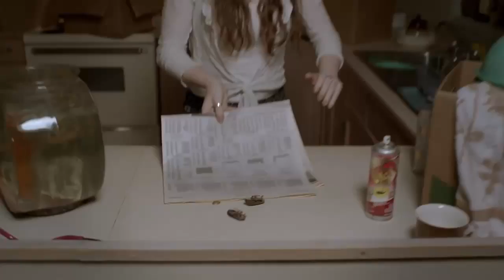Perfect Sisters ~ Trailer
A pair of abused and neglected teenage girls almost get away with murder in "Perfect Sisters," a riveting true-crime thriller based on the notorious "Bathtub Girls" case. Sisters Sandra and Beth learned early in life that they had no one to depend on but each other. But when their addict mother Linda makes plans to move the girls in with her lecherous and abusive lover, the girls' situation becomes unbearable. Seeing no other way out, Sandra and Beth recruit their classmates to help them plan their mother's murder. When the girls' guilt spins out of control and they compulsively confess their involvement to friends, rumors that they are cold-blooded killers reach the ears of the authorities. "Perfect Sisters" is a harrowing and heartbreaking look at the teen subculture that nurtured the girls' murderous fantasies and covered up for them after they committed an unthinkable crime in an effort to create a normal life for themselves.

Genre: Crime/Drama/Horror/Mystery/Suspense/Thriller
Rating: NR
Release Date: April 11, 2014
Running Time: 98 minutes
Director: Stan Brooks
Cast: Abigail Breslin, Georgie Henley, Mira Sorvino, Zoë Belkin, James Russo, Stephan James Jeffrey Ballard, (19 additional cast)